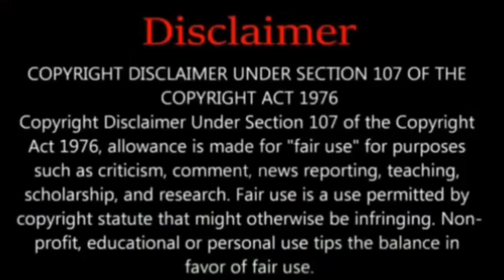Aynabaji Spoof Trailer | Taskin Ahmed | Virat Kholi | Hero Alom | Anushka | Papon | Obidul kader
This video is all about taskin Ahmed as aynabaji funny version.this video is also have virat kholi,hero alom,nazmul hasan Papon,anushka sharma and obidul kader